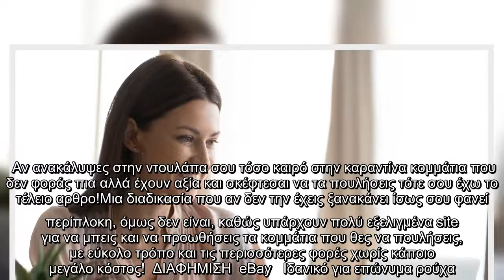Tα καλύτερα site για να πουλήσεις τα παλιά σου ρούχα online